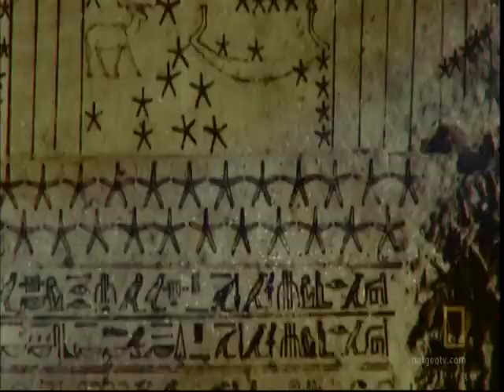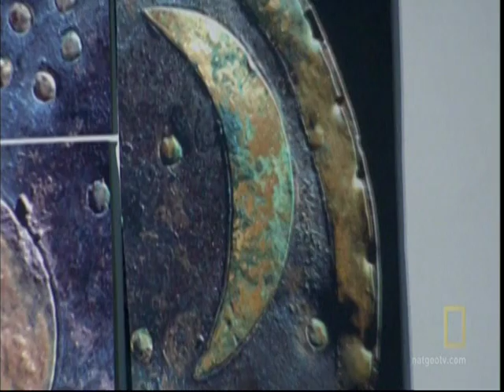Understanding the Nebra Sky Disc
Recently unearthed Bronze Age sky chart was a sacred calendar.

(from "Secrets of the Star Disc")